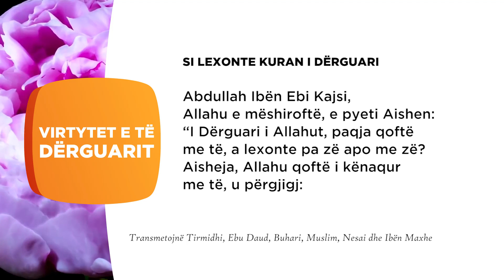Si lexonte Kuran i derguari 256